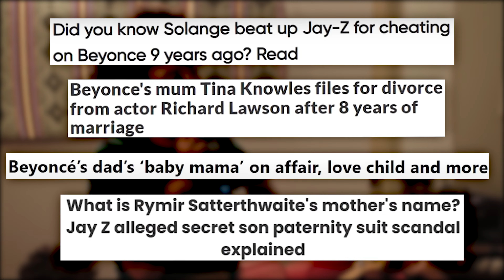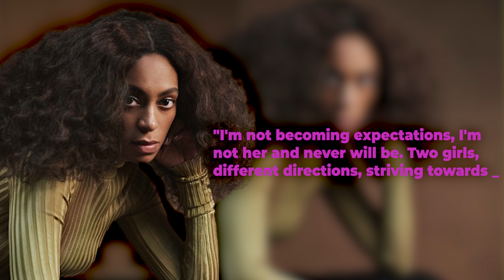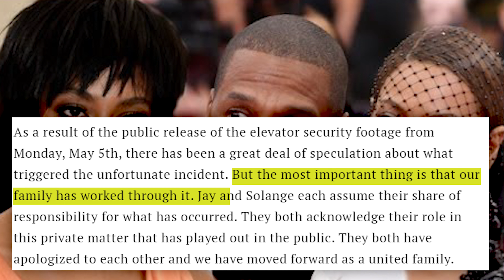Solange SHARES the Painful TRUTH About Matthew Knowles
Hey, what's up, fam? Today, we're diving into some seriously juicy Hollywood tea that's been brewing hotter than your morning coffee. I'm here to spill all the deets about the electrifying drama between the Knowles family. And if you thought the Kardashians had the monopoly on headline-worthy scandals, think again! I promise, by the end of this video, you'll be gasping for more.

Now, we all know Queen Bey, Beyonce, and her family practically ooze fame, lighting up Hollywood like a constellation. But brace yourselves, because if you've been keeping an eagle eye on the grapevine, you'll realize that their family tree isn't without its fair share of drama.

🎉 Welcome to Scoop of Gossip - Your ultimate destination for everything related to Entertainment, Latest Celebrity Gossip, Juicy Rumors, and beyond!

🔥 At Scoop of Gossip, we bring you daily videos that delve into the captivating lives of public figures, the hottest Hollywood spills, shocking celebrity drama, trending gossip, and the latest news that keeps you on the edge of your seat!

Whether it's a red carpet event, a secret romance, or a scandalous revelation, we've got you covered with all the juicy details.

🔔 Get ready for a whirlwind journey through the world of fame and fortune.